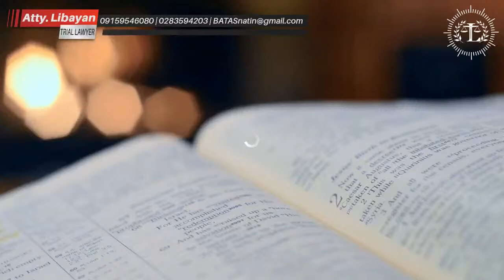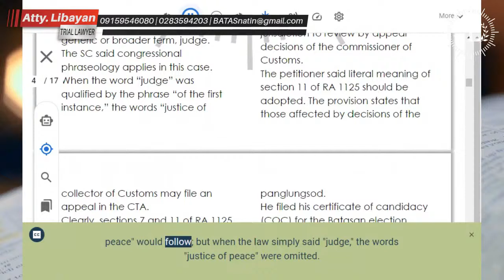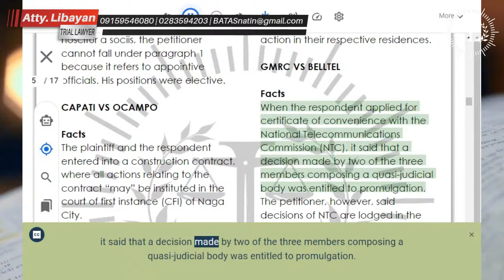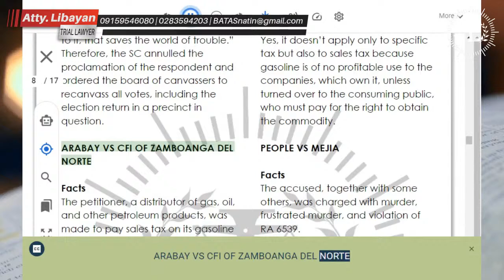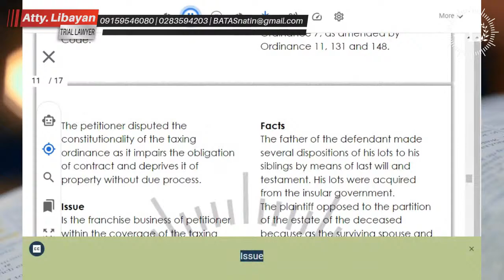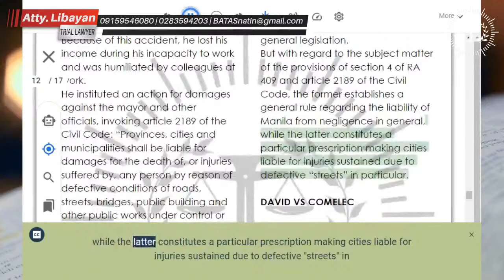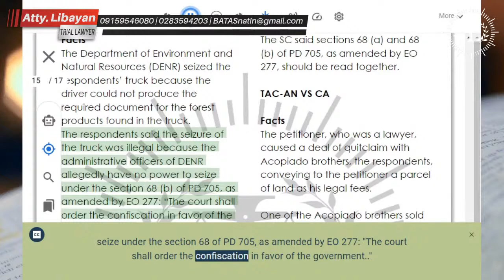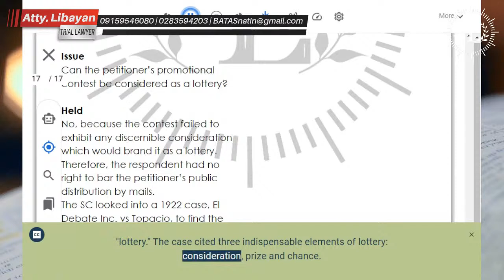PHILIPPINE LAW LANDMARK CASES PART 1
Landmark cases that every law student, law enthusiast, and lawyer must know.

Telephone nos:
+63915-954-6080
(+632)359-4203